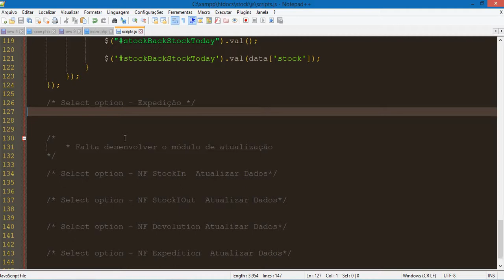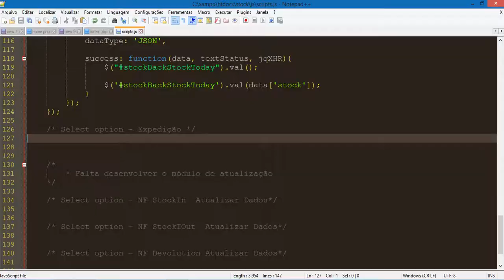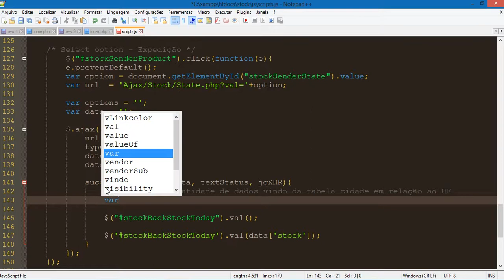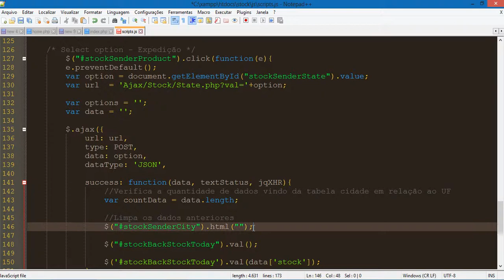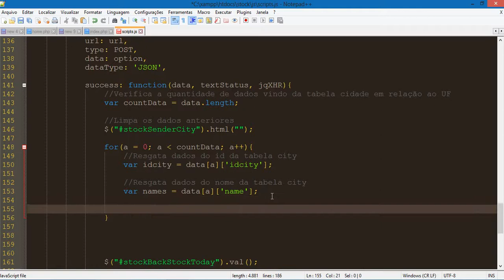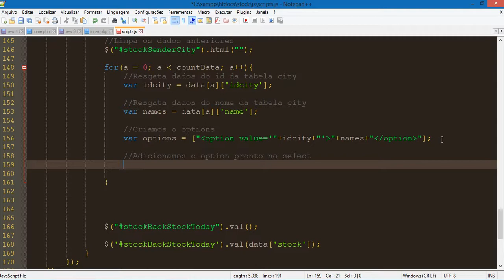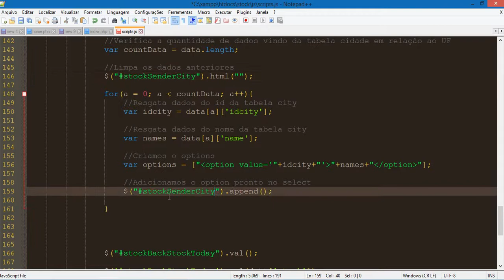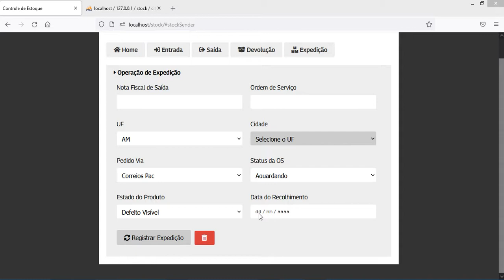Controle de Estoque PHP Aula 05 Trabalhando com Auto Complete das Operações parte 2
Nesta aula de hoje de controle de estoque em php vamos estruturar a segunda parte do projeto no arquivo scripts.js a estrutura de auto complete dos campos do formulário das demais operações, onde ao clicar no produto todos os campos com o background em tom cinza escuro receberá os dados do ajax e também na operação de expedição o campo cidade decorrente do estado que for selecionado.

Jeferson Souza

Não há download para esta aula

𝐂𝐨𝐧𝐡𝐞ç𝐚 𝐧𝐨𝐬𝐬𝐨 𝐬𝐢𝐭𝐞 𝐞 𝐚𝐩𝐫𝐞𝐧𝐝𝐚 𝐚 𝐜𝐫𝐢𝐚𝐫 𝐬𝐢𝐬𝐭𝐞𝐦𝐚𝐬 𝐞 𝐩𝐥𝐚𝐭𝐚𝐟𝐨𝐫𝐦𝐚𝐬 𝐩𝐫𝐨𝐟𝐢𝐬𝐬𝐢𝐨𝐧𝐚𝐢𝐬, 𝐜𝐥𝐢𝐪𝐮𝐞 𝐧𝐨 𝐥𝐢𝐧𝐤 𝐚𝐛𝐚𝐢𝐱𝐨